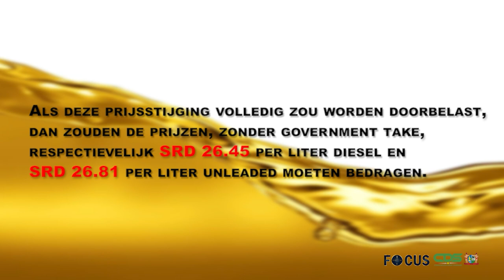FOCUS AFLEVERING 794, DD 09 JUNI 2022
In Focus aflevering 794 worden de volgende onderwerpen belicht:

-Marlon Hoogdorp leidt Interim Managementteam bij Communicatie Dienst Suriname
-Surinaamse Atletiek Bond in de startblokken voor Caricom 10K Road Race
-Resumé minister Ramdin op Summit of the Americas
-Aangepaste maximumprijzen voor benzine ingegaan
-Nieuw seizoen informatief programma “Fa a san e seti” van start